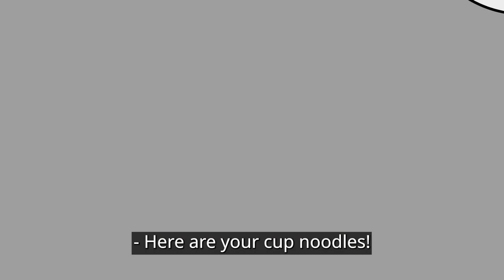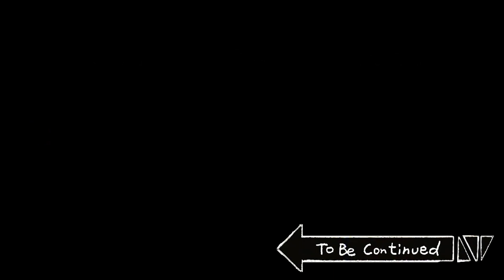[Survival Diary Final] Shower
[Script: Story Team ] [Animation: taiki] [Voice actors: Jjal Taesik, Kim Sangja, Dubbing Lady] [Production Support: Sin Sujin, Lee Yeonju, Kim Jueun] [Sound: Big Picture Team Sound Studio]